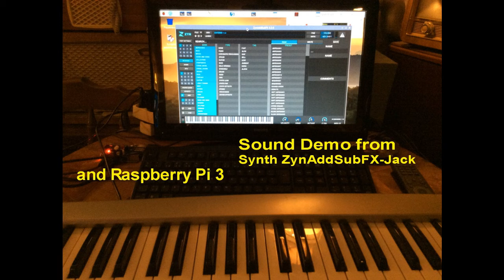Raspberry Pi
Great sound from Electric Piano and Synth ZynAddSubFX-Jack and Raspberry Pi version 3